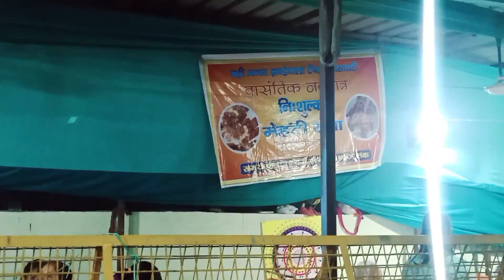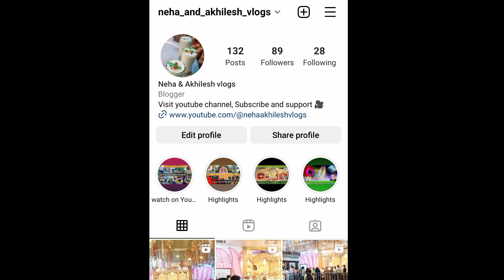Jhandewalan Mandir Delhi Navratri 2023/ Jhandewala Devi Temple Navratri Full Mandir Darshan & Info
Nearest Metro Station: Jhandewalan Metro Station
10-15 Min Walking Distance from Metro Station
Parking: Parking Available near Temple

About Jhandewalan Temple:
Jhandewalan Temple is a Hindu temple near Karol Bagh in Delhi, dedicated to Goddess Adi Shakti. It is one of the oldest temples in Delhi and is located on Jhandewalan Road.

History of Temple:
Badri Bhagat Jhandewala Temple is an ancient Shaktipeeth located in Paharganj in the heart of the capital Delhi. Where the fame of Mother Jhandewali seated is spread not only in the whole of India but also in foreign countries. Counted among the sightseeing places of the capital Delhi, this temple also attracts foreign tourists and they come to the temple with full devotion and faith.
It is difficult to say how old the temple is. But 125 years ago from today, Badri Das ji, a devotee of the mother, excavated this underground temple with the inspiration of the mother. The ancient idol is seated in the cave and just above it the new idol of the mother has been installed with complete rituals. In 1944, a society was established for the maintenance of the temple which is registered. Presently the president of the society is Shri Naveen Kapoor ji who is a descendant of Badri Bhagat ji.
The day-to-day work of the temple is done under the supervision of trustees nominated by the society.

Google Location
Jhandewalan Devi Mandir Marg

झंडेवाली देवी मंदिर दिल्ली / Navratri 2023 Full Mandir Darshan & Info